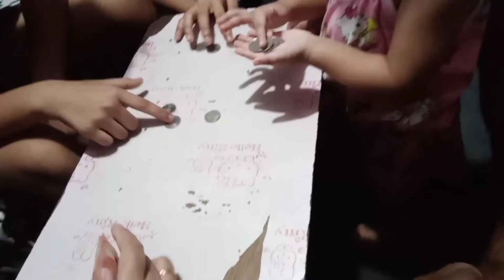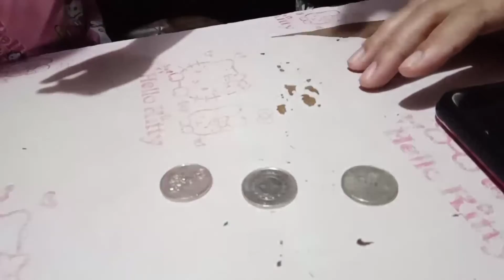Pampagoodvibes lang mga lodi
Pampagoodvibes lang mga lods. Happy lang